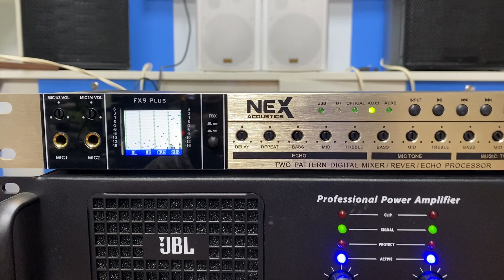Mua được bộ karaoke nào 12tr ngon hơn bộ combo này 📞